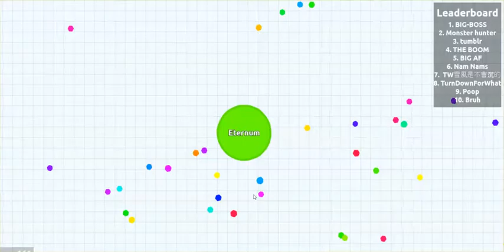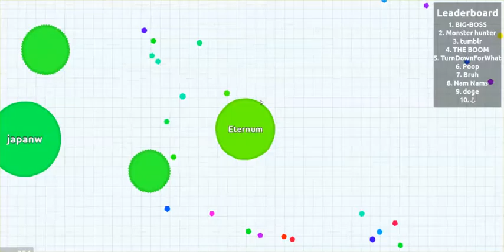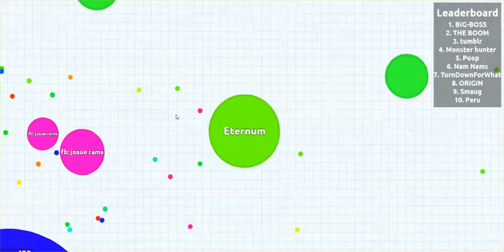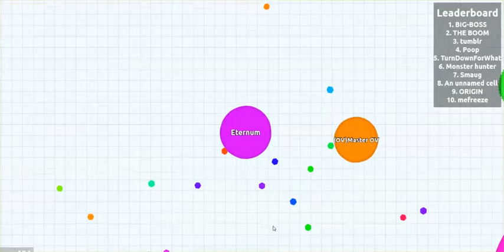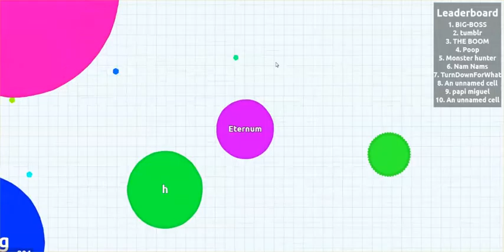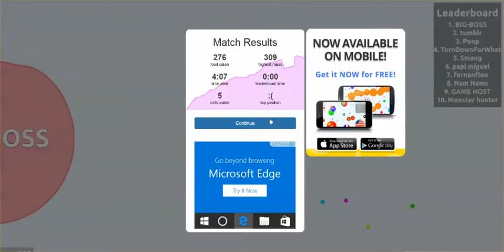"Path to the top" Agar.io #2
Path of the top of the leader boards will i make it.
Don't forget to never give up on something that is important to you
Have a great day Bye. :D